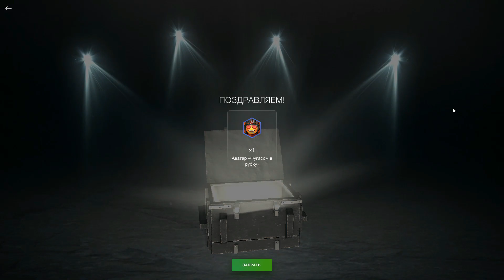Выбил аватар "Медный воин" в розыгрыше Теслаган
➜DS:Forixa#0067